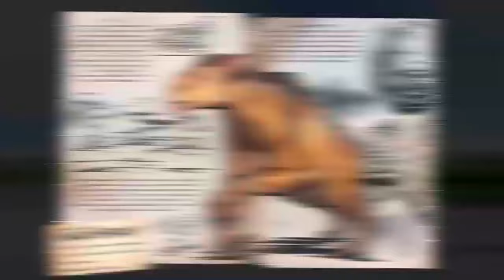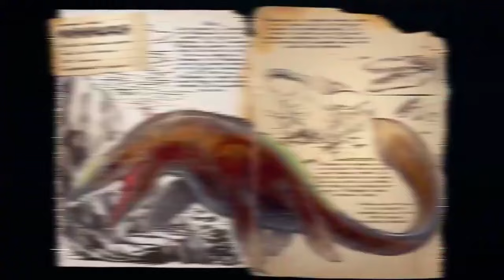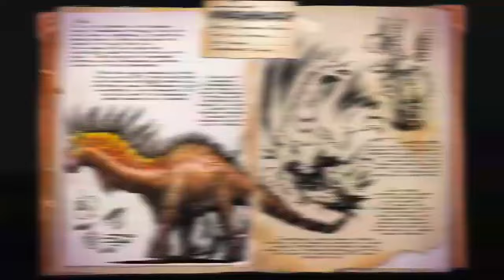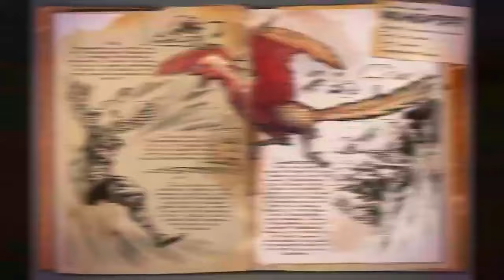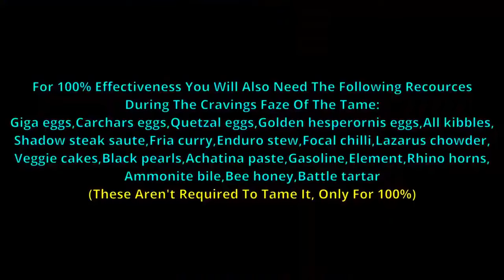Are These 10 Ark Tames Mid Or Not?